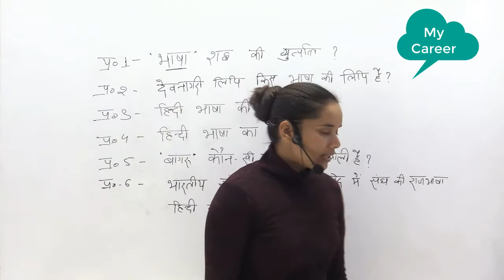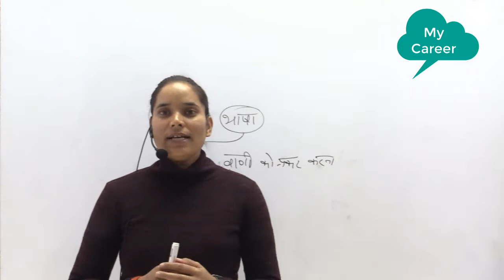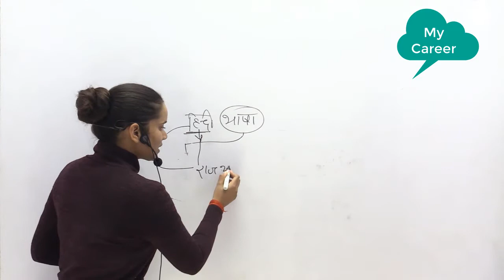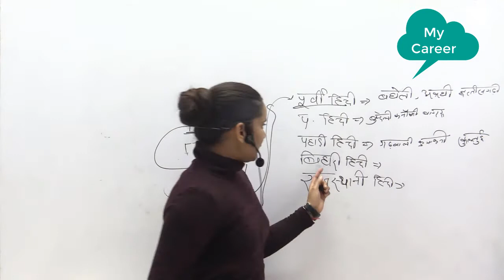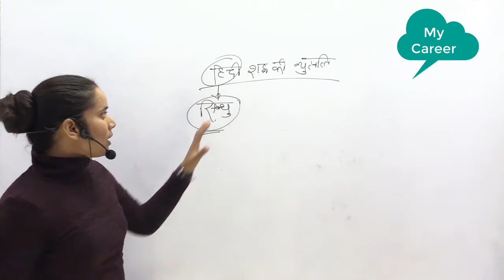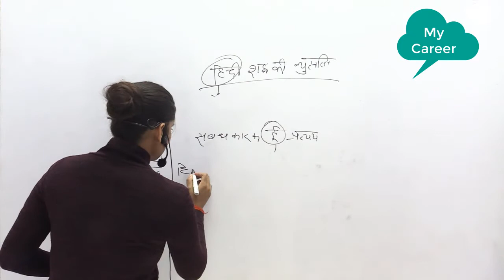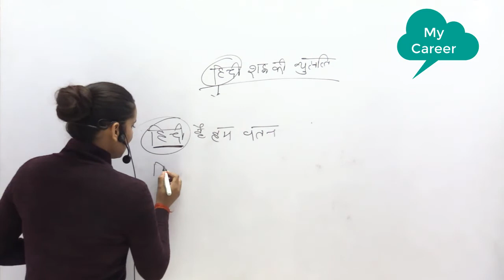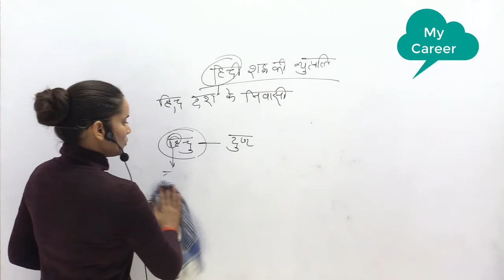हिंदी भाषा का परिचय BY PEERTI MA'AM